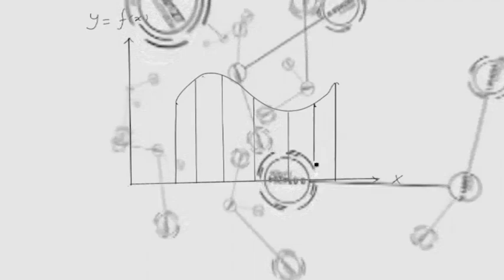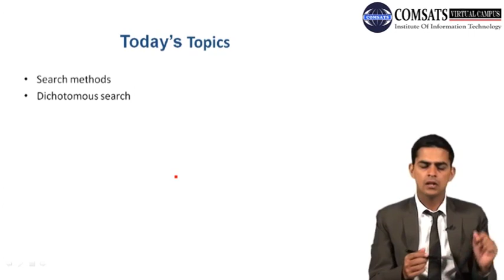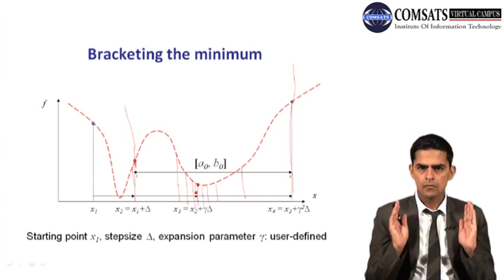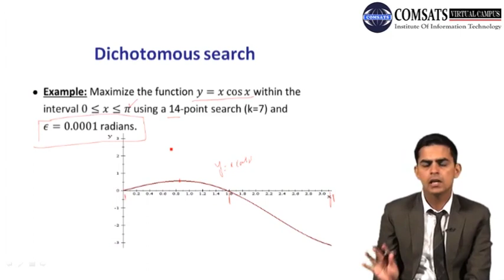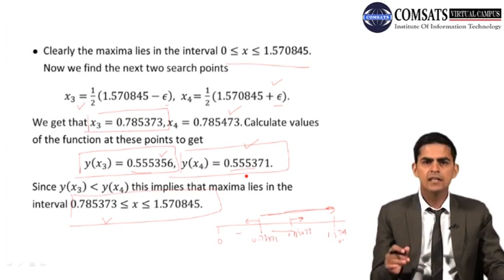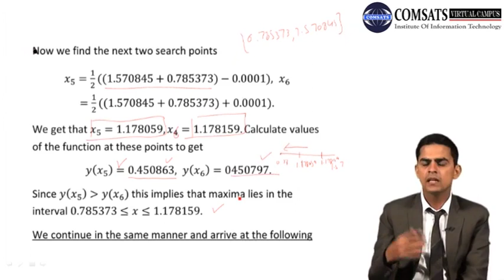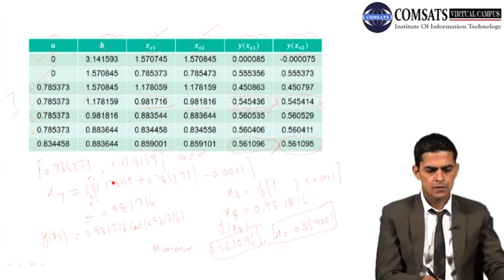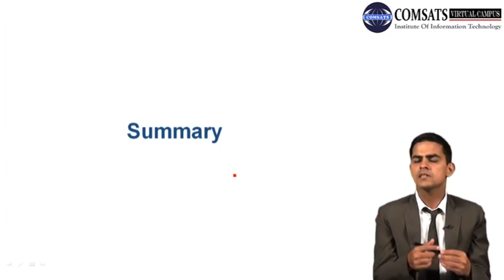Optimization | MTH374 Lecture 15